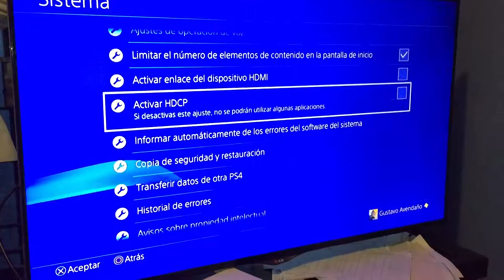CAPTURADORA ELGATO HD60S-COMO CONECTAR-PARTE 2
iremos mejorando.